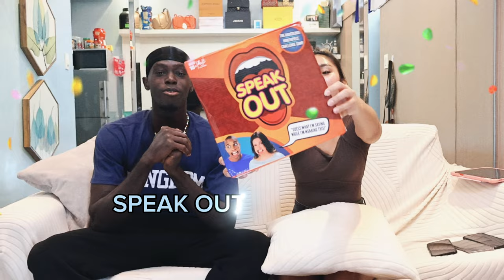Speak Out Challenge ⚡️| Kofi and Sam❤️🇵🇭🇬🇭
Speak Out Challenge
Blasian Couple
Kofi and Sam Vlog
kofiandsam
Kofi and Sam Tiktok
Giving Back
TikTok Creators
Blasian Love
Kofi Sam
kofiandsam tiktok
Kofi and Sam Food Drive
Kofi and Sam funny
Kofi and Sam comedy